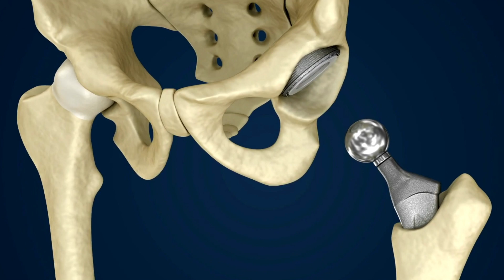Kalçanın Avasküler Nekrozunda Cerrahi Tedaviler 3/3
(Kalçanın Osteonekrozu (Avasküler Nekroz) Corona İlişkisi)
(Avasküler Nekrozda Ameliyat Dışı Yöntemler İşe Yarar mı?)
Kalça Protezi / Ameliyat Süreci Bilgilendirmesi
Kalçanın avasküler nekrozu veya osteonekrozu için uygulanan cerrahi dışı yöntemlerin çok faydasının olmadığını bir önceki videoda anlatmıştım. Bu rahatsızlığın erken evrelerinde femur başına delik delme işlemi olan core dekompresyon uygulanır. Beraberinde kök hücre, prp, kemik grefti uygulamaları yapılsa da yalnızca delik delme oldukça etkilidir. Femur başında çökme olup kalça ekleminde kireçlenme yani osteoartrit başladığında tek gerçek tedavi yöntemi total kalça protezidir.

Merhaba ben Prof. Dr. Gürkan Özkoç. Youtube kanalımda öncelikle Ortopedi ve Travmatoloji konusu olmak üzere bunlarla ilişkili olduğunu düşündüğüm beslenme ve spor ve  ile ilgili içerik üretiyorum. 30 yıla yakın hekimlik tecrübem ile halkın yanlış bilgiler yerine bilimin önderliğinde bilinçlenmesi amacımdır. Kesinlikle ticari bir amacı olan video burada paylaşılmayacaktır.